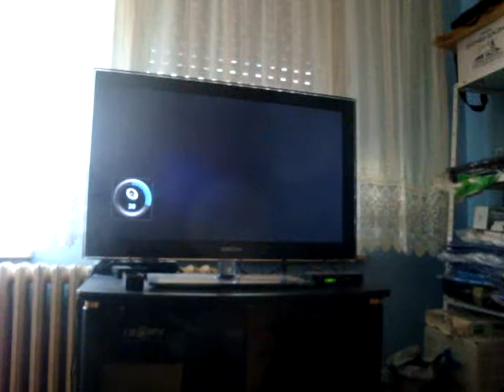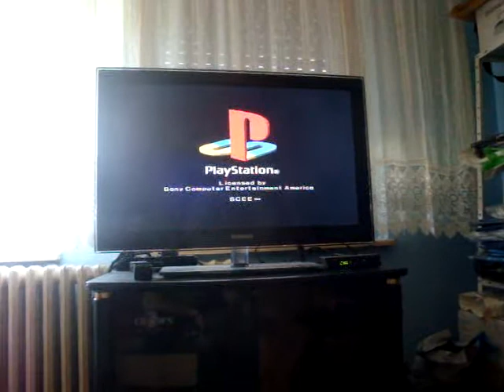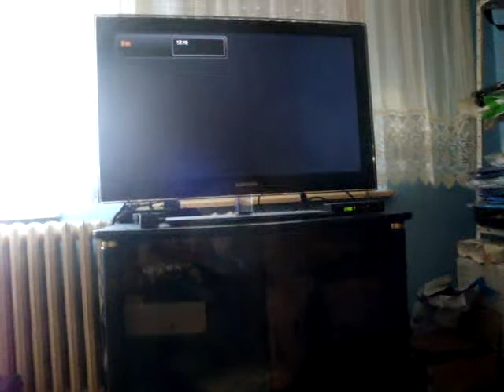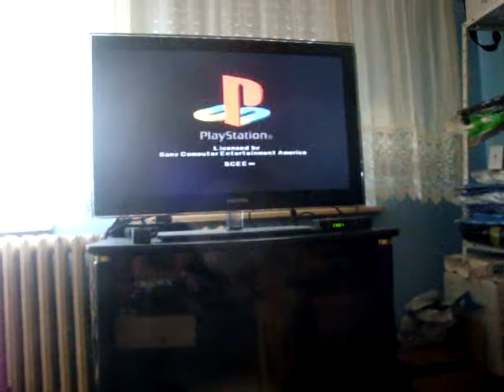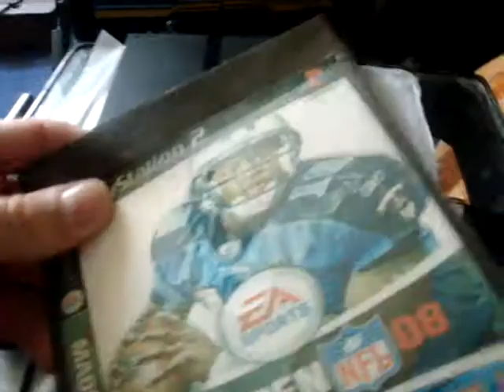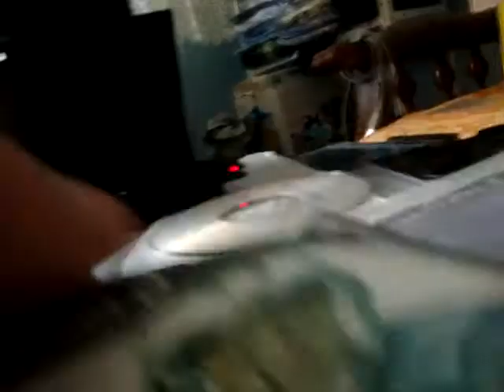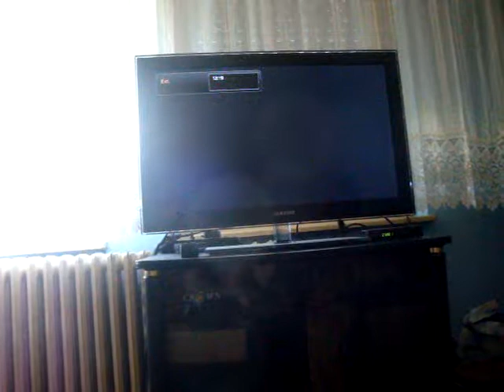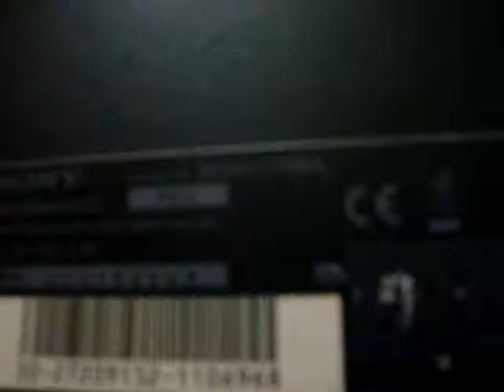Saeed AlSuwaidi PS2 19.05.2017